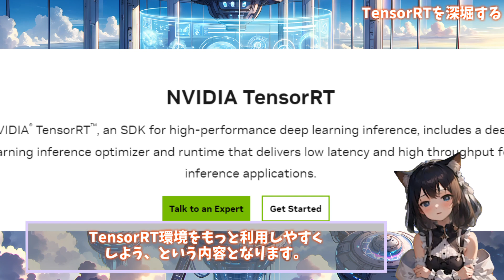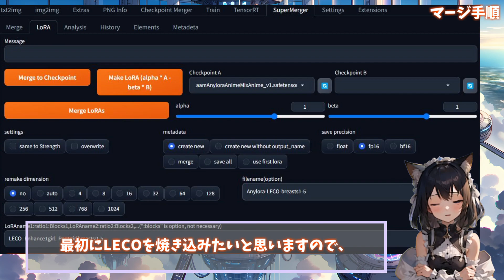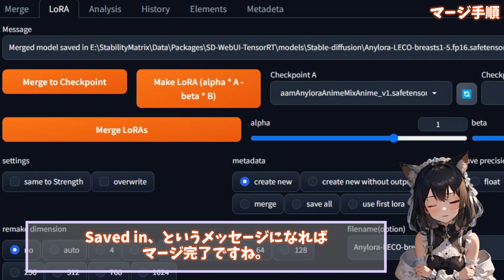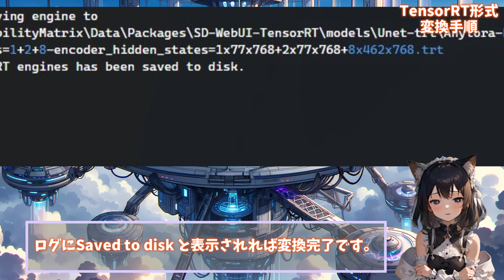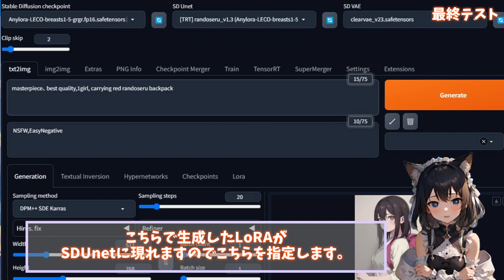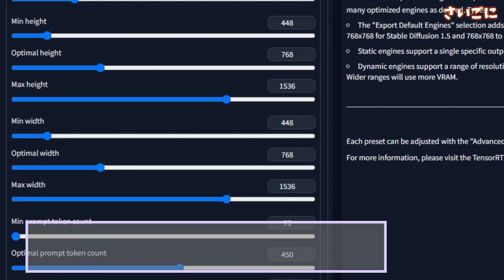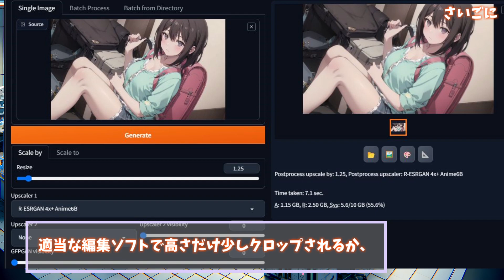【StableDiffusion】荒業？ TensorRTでLoRAを複数適用する手順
通常はひとつのLoRAしか適用できないTensorRT環境ですが、
予め利用したいモデルにLoRAを混ぜ込み、複数適用させる手順を解説しています。
また、16:9の画像を生成する場合に必要な考え方についても触れています。

0:00 intro
0:11 TensorRT拡張機能インストールについて
0:27 TensorRT環境を深堀する
1:08 環境構築
1:24 modelのマージ手順
3:13 TensorRT形式への変換
3:31 変換テスト
3:39 TensorRT LoRA生成
3:59 最終テスト
4:17 効率の良いマージについて
4:58 さいごに(16:9の解像度を考える)